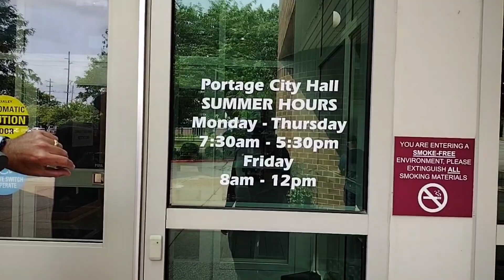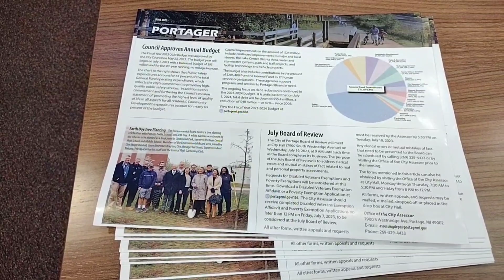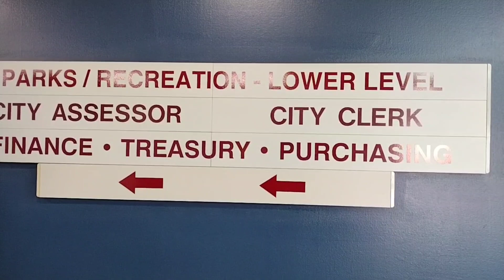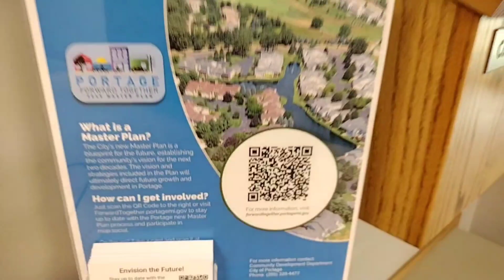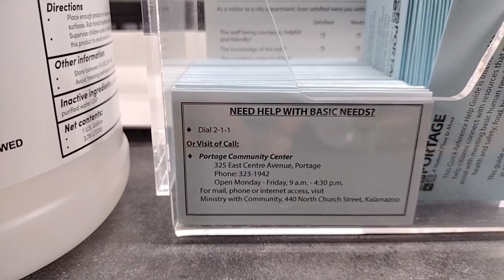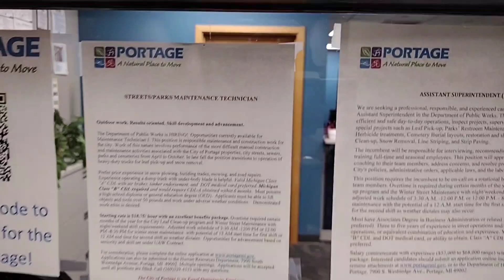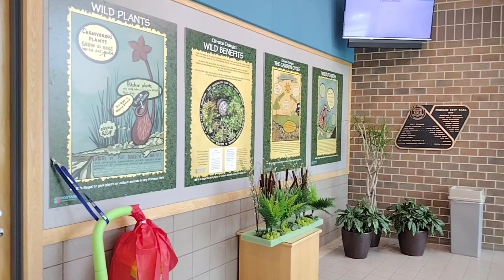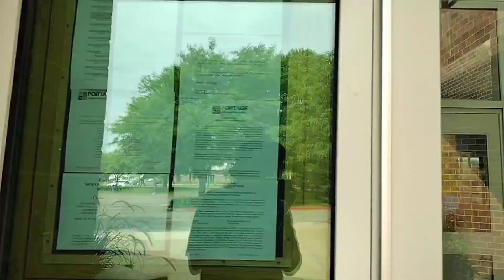Portage City Hall - Portage, Michigan